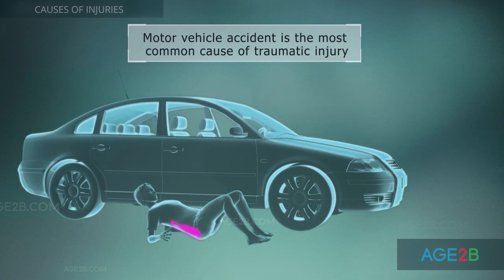The Worst Pain Ever? | Causes of Injury | These injuries are dangerous | Anatomy Video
The most prevalent type of injury is a traumatic injury. In most cases, traumatic injuries occur due to motor vehicle accidents.

Sports accidents are also a very common cause of traumatic injuries. The most traumatic types of sports are football, hockey, and martial arts. Radiation injuries nowadays often happen as a result of cancer therapy. For example, localized skin changes can occur after radiation treatments.

Injury from toxins in most cases occurs due to food poisoning or as an adverse reaction to medications. People who perform computer work for prolonged periods of time may have repetitive strain injuries in their wrists.